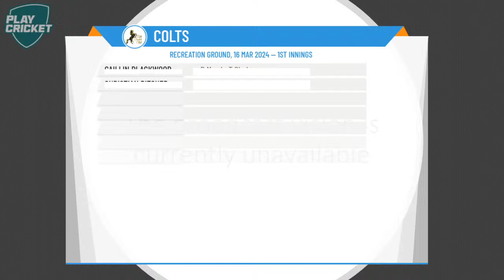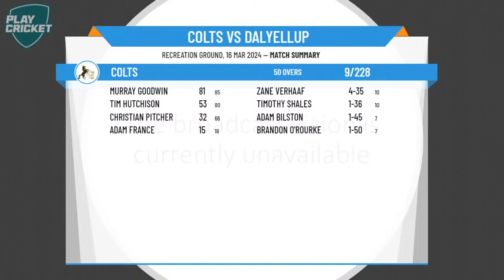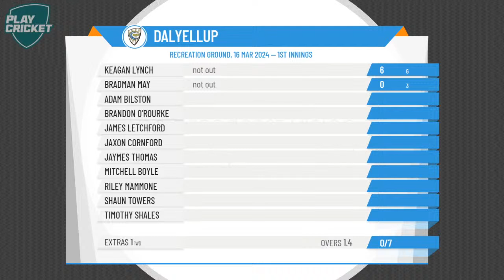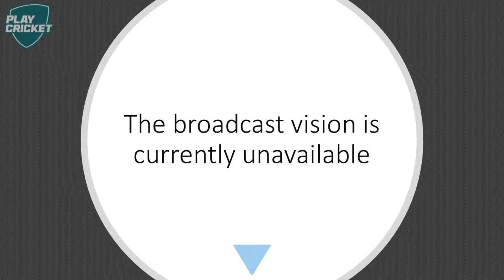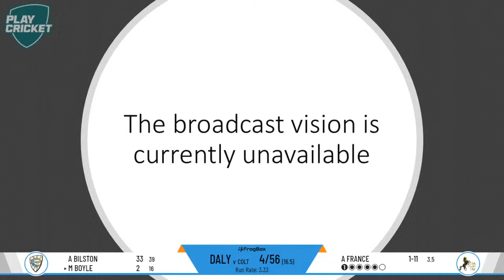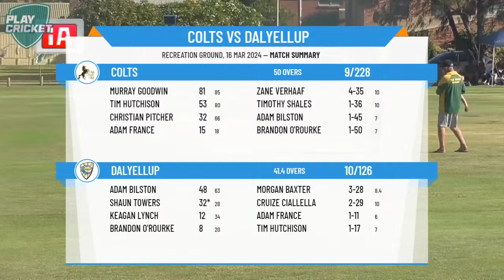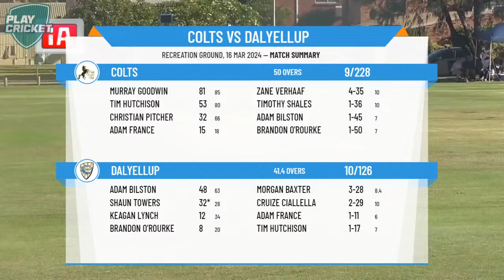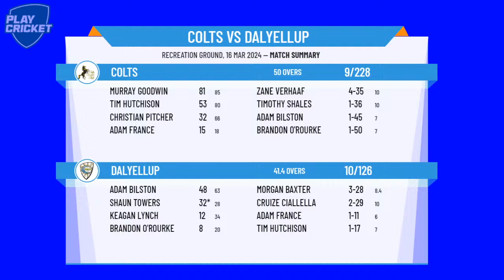Bunbury & Districts Cricket Association - Men's 1st Grade - GRAND FINAL - Colts v Dalyellup - Day 1